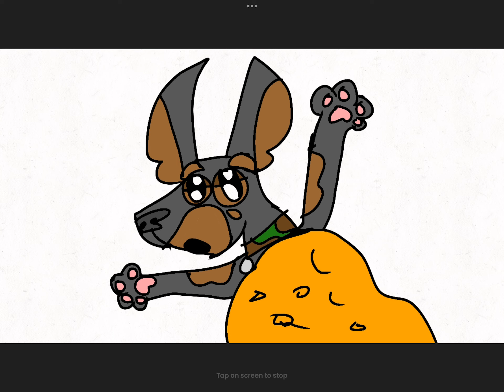Siblings animation (Flipaclip)